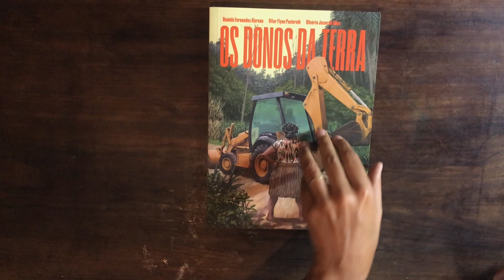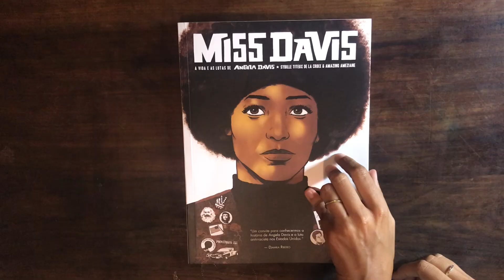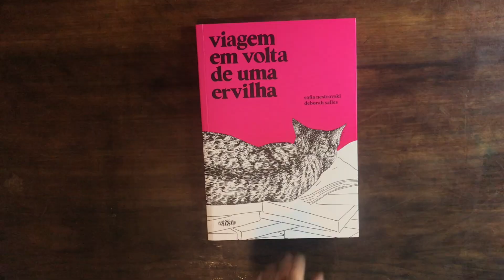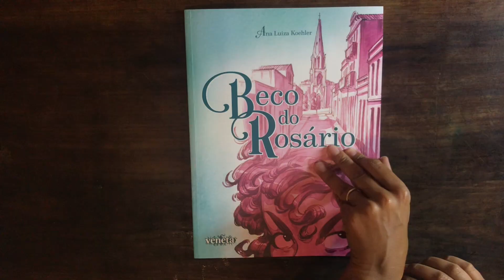Os quadrinhos que vou sortear em 2021!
Todos os meses eu escolho algumas uma das minhas HQs favoritas para sortear entre todo mundo que apoia meu trabalho sobre histórias em quadrinhos. A lista desse ano tá sensacional, tem “Persépolis”, “Carolina”, “Magra de Ruim” e vários outros livros.